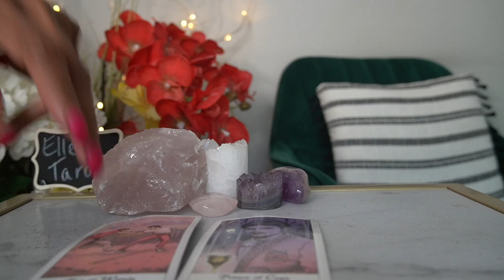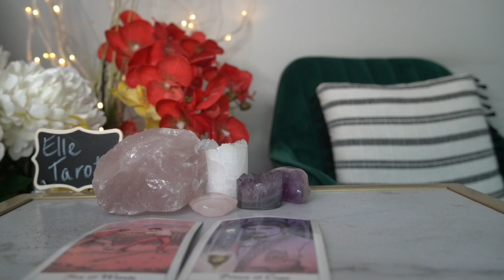LIBRA WEEKLY JUL 4 SO MANY PEOPLE WANT YOU BUT THIS ONE PERSON